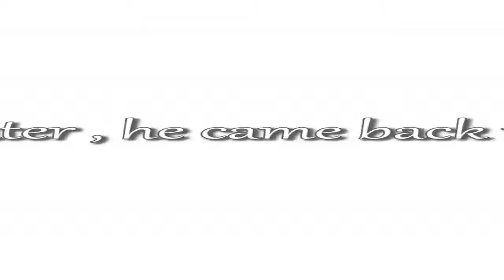You ever See This Primitive Bird Trap Installing the Primitive Bird Trap using coconut fruit